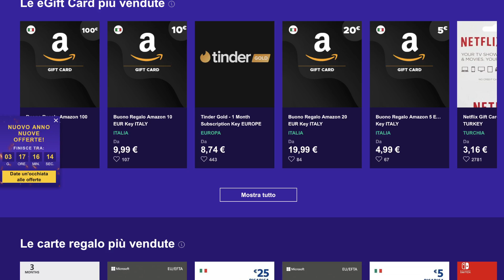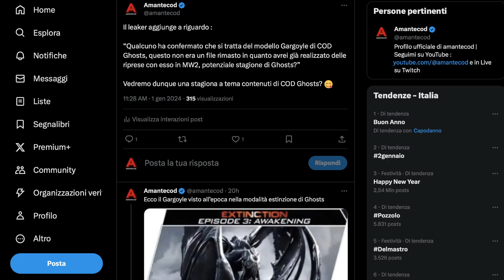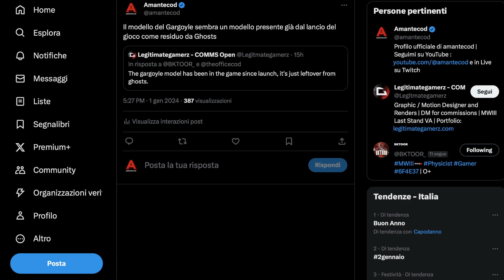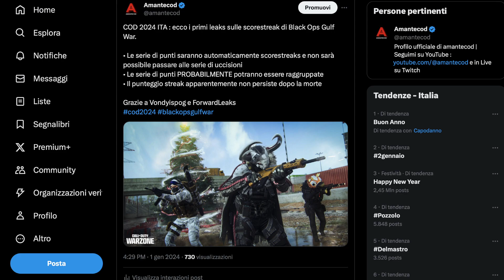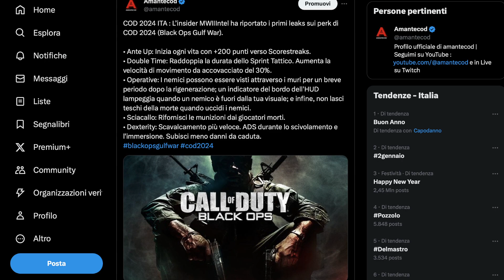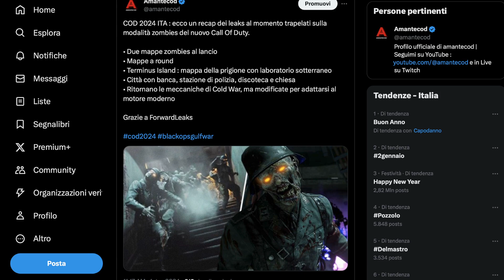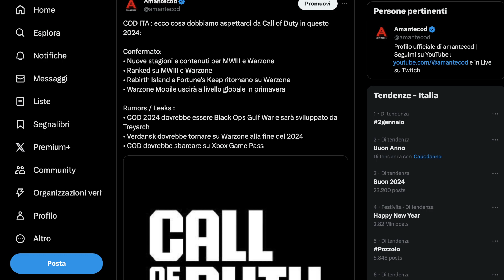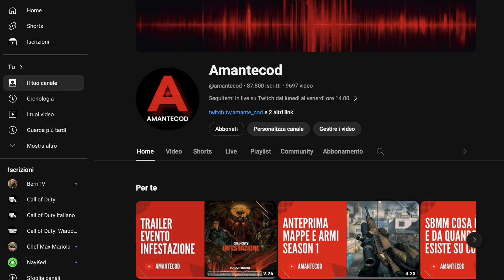LE NOVITA' PIU' IMPORTANTI SU WARZONE E COD IN ARRIVO IN QUESTO 2024